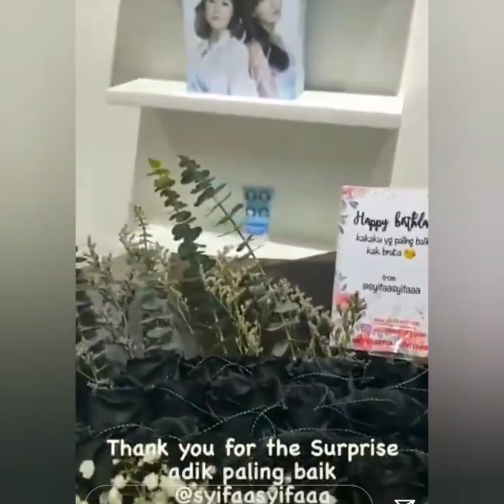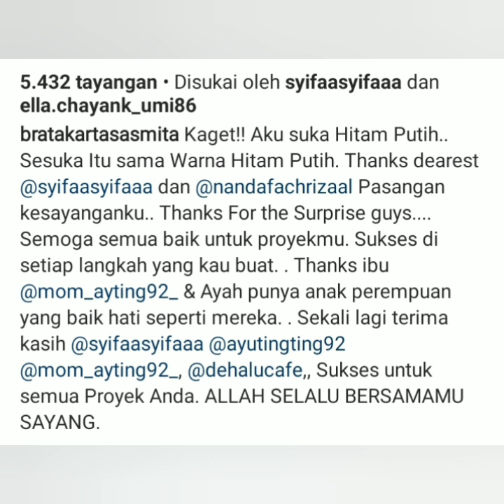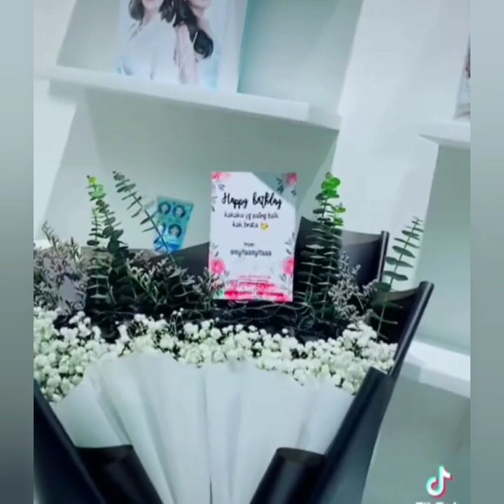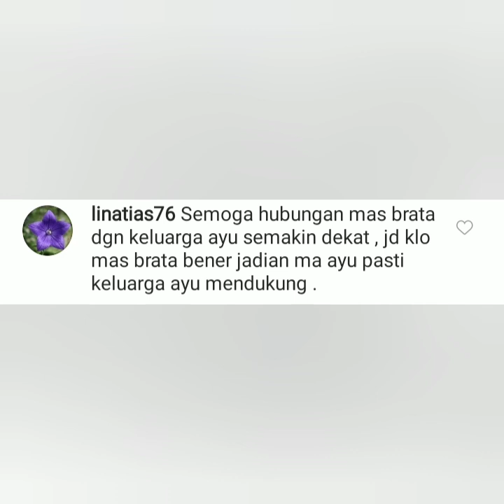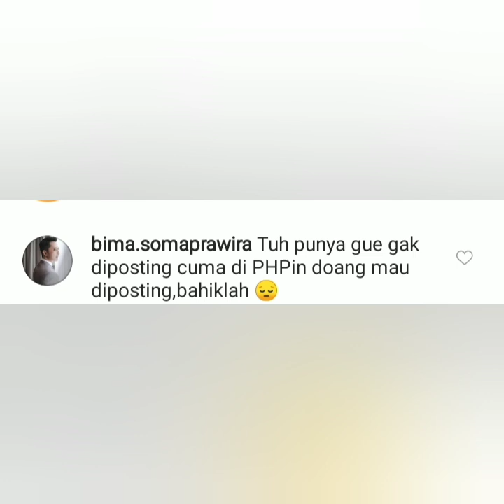Kebahagiaan Bratakartasasmita di beri Bunga. Coba fokus ke tanda merah ada foto ayu ting-ting